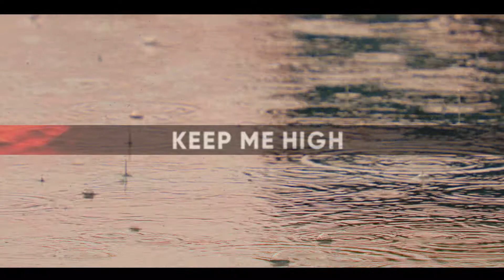RHYTHM SYNDICATE RECORDS [ RSR002 : SOUL CONNECTION - keep me high - ] drum and bass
For all german and also non germany Headz out there, our "FREE A5 Recordings Drum and Bass FM 24/7" with commercial breaks now:

shouts

WHAT YOU NEED TO KNOW:
LABEL: RHYTHM SYNDICATE RECORDS
ARTIST: SOUL CONNECTION
TRACK: KEEP ME HIGH - B2 SIDE
CAT ID: RSR002

Creating a Master and the  Video takes minimum 2 hours and don't forget, all the records were buyed. No Warez were and will not be loaded up in to our channel. 19000 records and always new ones are very expensinve. 1€ or 1$ will be apreciated in any kind of THANKS.
Every monetisation gets up to 100% to the label and the producers.

BTC: 1K1Pyb6jASGywCVhGdPFKU1DXCwgYZF91S